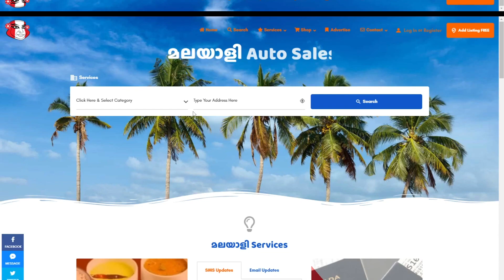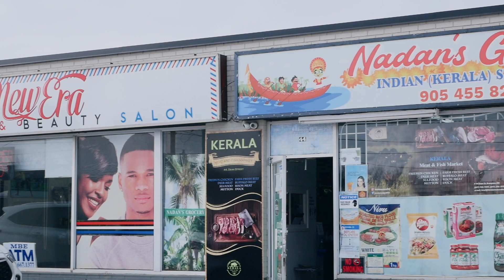Malayali Fresh Meat & Fish Brampton - Kerala Meat & Fish Market